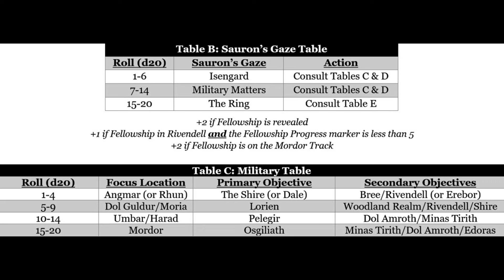WAR OF THE RING—Using Shadowbot 3.3—Finale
In this fourth and final episode of War of the Ring, we see if the Fellowship can enter Mordor and destroy the One Ring in the fires of Mount Doom.